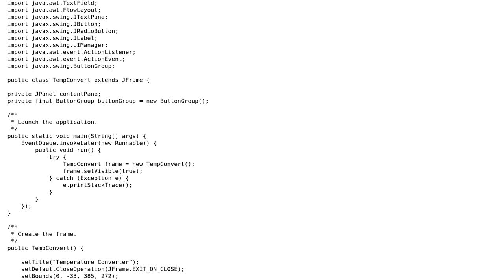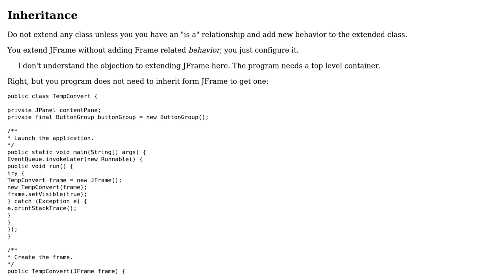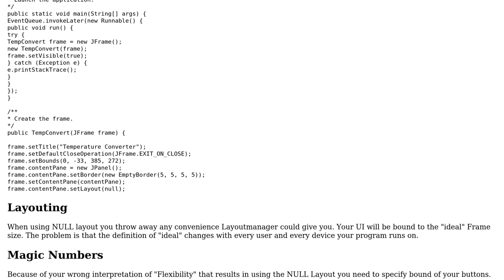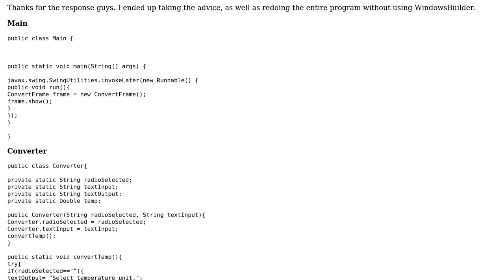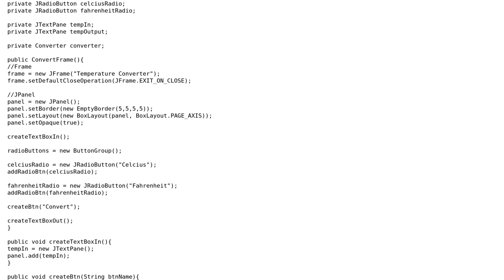Code Review: Swing Temperature Converter (3 Solutions!!)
Code Review: Swing Temperature Converter

With thanks & praise to God, and with thanks to the many people who have made this project possible! | Content (except music & images) licensed under CC BY-SA | Music | Images & others | With thanks to user Timothy Truckle user Simon Forsberg user Phil Freihofner user MrHanSolo and the Stack Exchange Network Trademarks are property of their respective owners. You are responsible for your own actions.